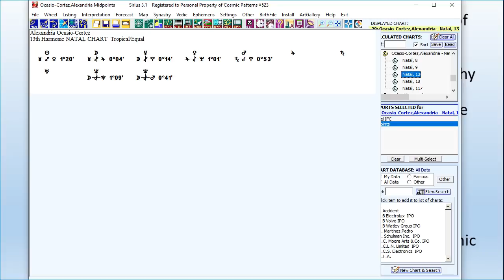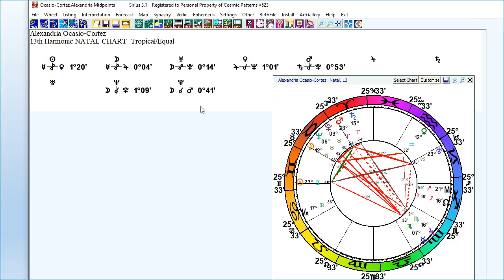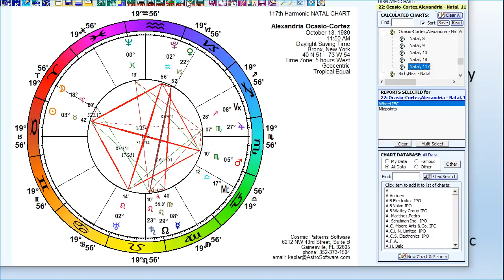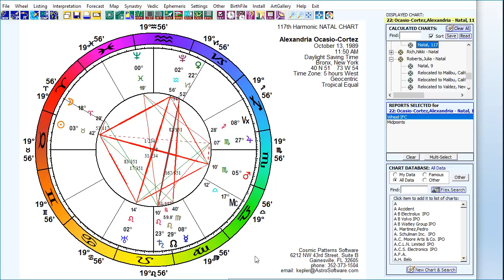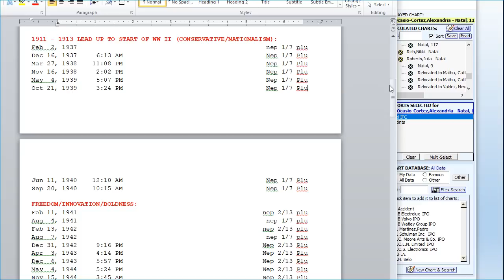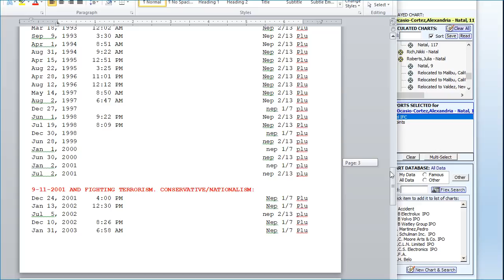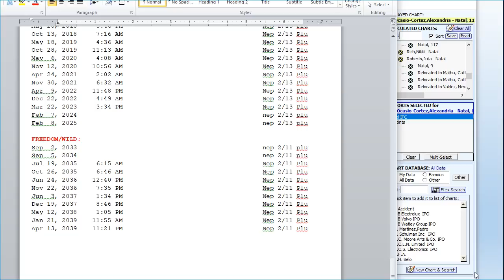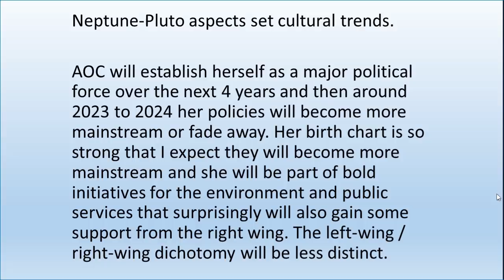Vibrational Astrology Analysis of Alexandria Ocasio-Cortez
Alexandria Ocasio-Cortez's birth time recently was released by her staff. The analysis of her birth chart using Vibrational Astrology shows that:

1. She has a Moon-Venus-Mars-Jupiter-Saturn spreading hard aspect pattern in the 18-Vibration chart. Combined with the emphasis of Venus-Mars-Jupiter in her 9-Vibration chart we see that she has a strong interest in making it possible for people to find joy in their visceral real down-to-earth lives (Ven-Mar-Jup) and she will implement solids plans and strategies (Jup-Sat) to achieve (Mars) these goals. This planetary configuration shows that she is a person with strong community interests and she is a solid Democrat.

2. Her 13-Vibration chart is extremely strong and her passion to do something unique, to make a breakthrough, to follow her instincts and per point of view until a goal is achieved is very strong. She is not as compromising as many Democrats are.

3. The grand cross of Sun-Mars-Uranus-Pluto in the 13x9 (117) Vibration Chart is expressed as her Green New Deal and other very bold and uncompromising platforms and her direct and bold actions. She won't back down and others might see her as abrasive or impatient. She sees it as simply the time for action.

The combination of solid 9-Vibration, strong 13-Vibration, and 13x7 Vibration is an extraordinarily powerful combination for innovating change for the betterment of communities and to bring peace and well-being.

The Neptune-Pluto 13-Vibration aspect in effect from about 2016 to 2023 ensures that her message will come through very clearly at least until about 2024 when the Neptune-Pluto transiting 13-Vibration aspects weakens and begins to fade out. By that time Alexandria Ocasio-Cortez will have made a permanent impact on the landscape of American politics and most likely she will have made some surprising alliances with various groups to support her. Most likely she will run for President some day.

In the past I have made forecasts that seemed even more unlikely, such as that Donald Trump would win the nomination for President of the USA and might even win the election when the polls showed that this was extremely unlikely.

Vibrational Astrology is improving rapidly as ongoing research reveals more details of how the planetary configurations function.Just as with any political and economic forecasts or other areas like weather forecasting, the forecasts are not perfect, but I do have good confidence that the analysis and forecasts made in this video will prove to be correct in the long run.

The Sirius 3.0 astrology software was used in this video. The Sirius software is developed and copyrighted by Cosmic Patterns Software and the company website is